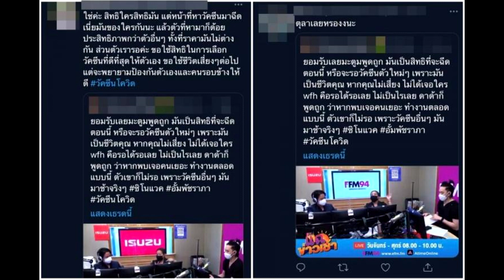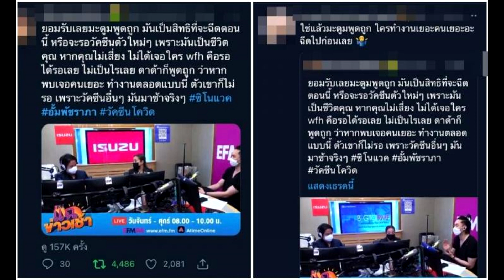มะตูม แสดงความเห็นปมฉีดวัคซีน ลั่นสิทธิ์ใครสิทธิ์มัน-เป็นเรื่องของชีวิต แห่แชร์super star dara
เครดิตขอบคุณ EFMแฉข่าวเช้า และ ทวิตเตอร์ 🙏

มะตูม แสดงความเห็นปมฉีดวัคซีน ลั่นสิทธิ์ใครสิทธิ์มัน-เป็นเรื่องของชีวิต แห่แชร์
เรียกว่าตอนนี้ประเด็นเรื่อง การฉีดวัคซีน ถือเป็นอีกเรื่องที่ประชาชนให้ความสนใจเป็นจำนวนมาก หลังจากคุณแม่เน็ตไอดอลสายแฟชั่น “ชมพู่ อารยา เอ ฮาร์เก็ต” และ ซุปตาร์เบอร์หนึ่งของประเทศ “อั้ม พัชราภา” รวมเหล่าคนในวงการบันเทิง ตบเท้าเข้าไปฉีดวัคซีนซิโนแวค ป้องกันเชื้อโควิด-19 ทำเอาโลกโซเชียลเสียงแตกวิพากษ์วิจารณ์กันใหญ่